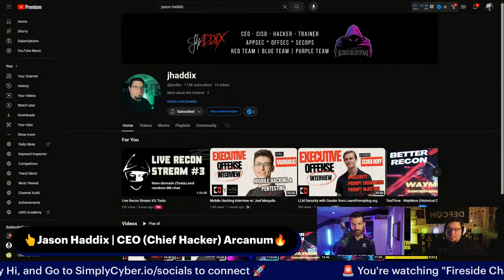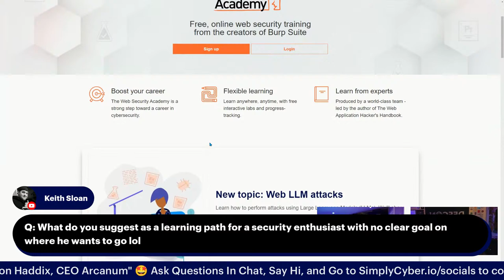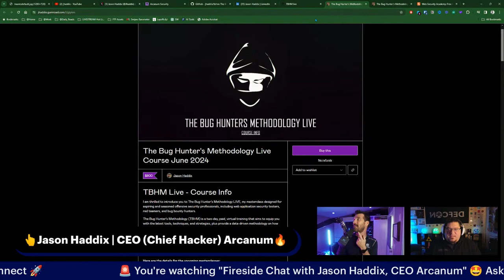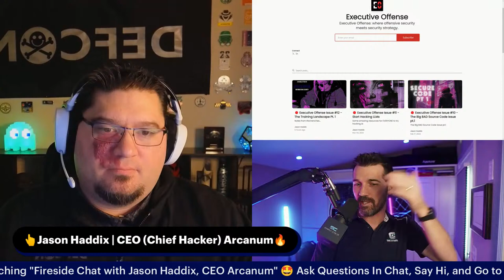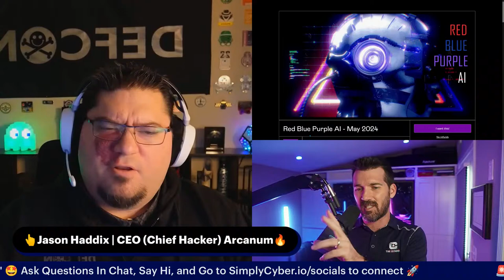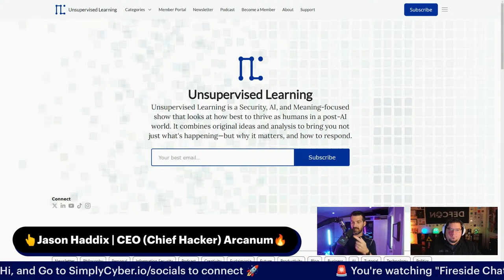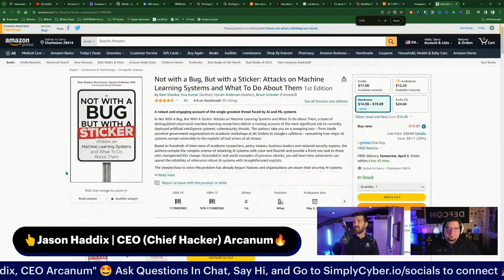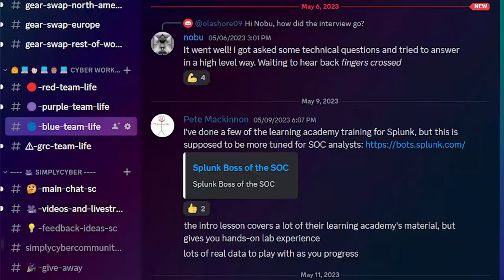Fireside Chat with Jason Haddix 🔥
It's Fireside Chat with a Hacker time! Set your notification for April 4th when Gerald Auger, PhD interviews Jason Haddix, the elite cybersecurity hacker! With a distinguished career in cybersecurity, he has held key roles including:

1. CISO
2. Head of Trust/Security/Operations
3. Director of Penetration Testing
4. Lead Penetration Tester
5. Cybersecurity Speaker & Content Creator

Jason’s expertise extends to mobile penetration testing, network/infrastructure security assessments, and static analysis. As a hacker and bug hunter, he ranks 51st all-time on Bugcrowd’s leaderboards. Currently, he specializes in reconnaissance and web application analysis.

He has shared his insights at cyber cons, including DEF CON, Black Hat, OWASP, RSA, Nullcon, SANS, IANS, BruCon, and Toorcon.

Join us for an enlightening discussion with Jason Haddix at Simply Cyber Live! 🔐 Bring your questions and be prepared to be rocked with insights from our guest!

Connect with Simply Cyber on social media at SimplyCyber.io/socials. 🌐